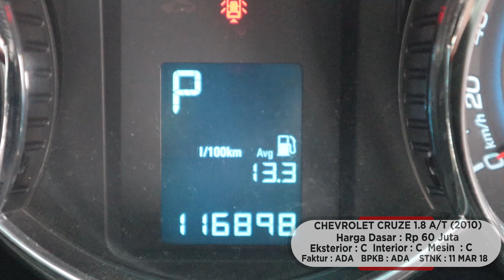HRV MERCY MURAH TURUN HARGA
Balai Lelang Otomas (Ujung Menteng Business Center)
Jl. Raya Bekasi KM. 25, Ujung Menteng, Cakung, Kota Jakarta Timur (area parkir Giant ekstra ujung menteng)

Waktu lelang :
Tiap hari Senin pukul 12:00 s.d selesai
Open house :
Sabtu-minggu pukul 9:00-17:00
Senin pukul 9:00-12:00

Kenapa otomas
-Berpengalaman
-Unit yang dilelang "variatif dengan harga atraktif" dari sedan-hatchback-mpv-suv-mobil niaga sampai mobil ex laka ( melelang -/+ 250 unit tiap minggunya )
-proses jual beli aman & cepat
-efisiensi jual beli aset perusahaan maupun pribadi

Info mengenai cara ikut lelang / unit yang dilelang 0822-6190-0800

bisa juga ke 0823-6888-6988 untuk info mengenai titip jual mobil